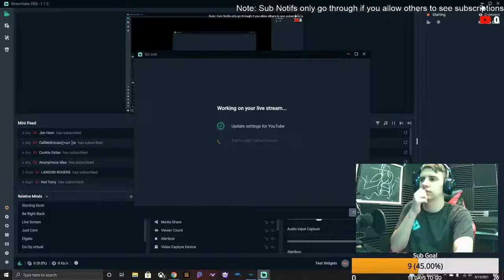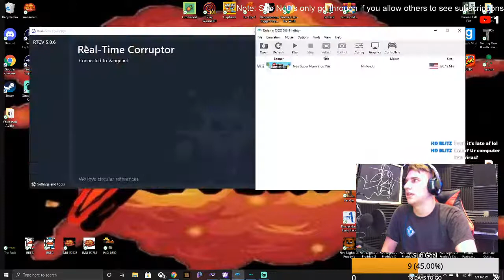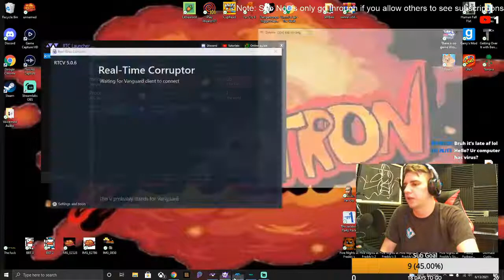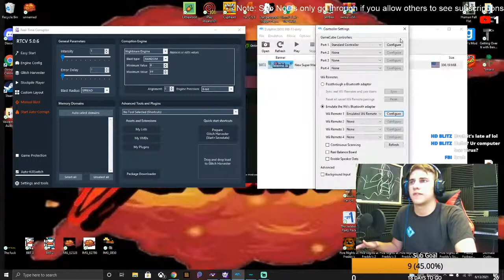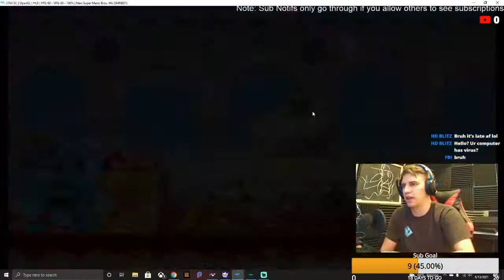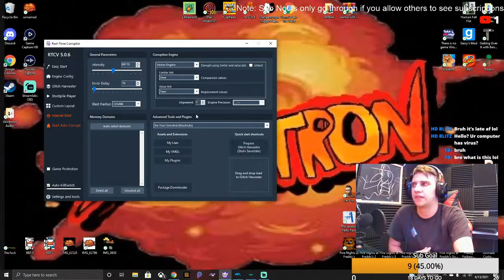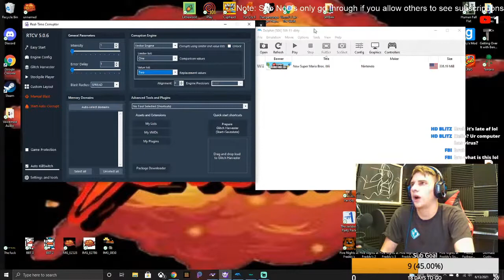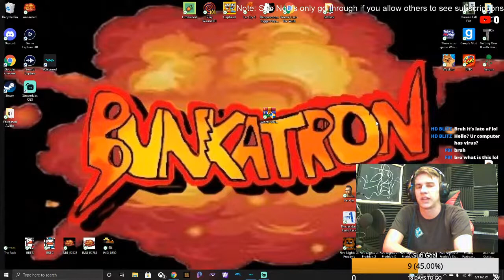How to Easily Emulate and Corrupt Wii, GameCube DS etc. Games on PC (No Console)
YouTube group: AKMotions, LoonFromNeptune, DinoKitten, and random pop ups here and there!

Editors(not streams): AKMotions
BOB Editor: ???
OG intro: Dark voidz
Stopmotion intro: Bunkatron
Bunkatron drawing: LoonFromNeptune